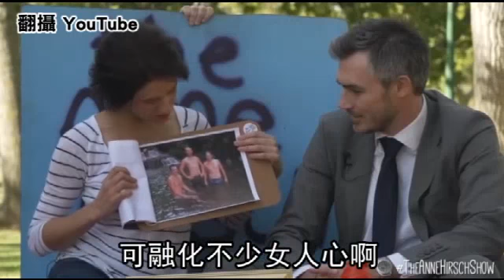超吸睛! 全球最帥政治人物 底佳啦--蘋果日報 20141019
全球
【張翠蘭╱綜合外電報導】瑞典公共衛生部長威克史卓姆，日前因土耳其網友在推特分享其照片而暴紅，被喻為「帥哥部長」，讓他收到上萬則土耳其及歐洲國家粉絲的愛慕訊息。